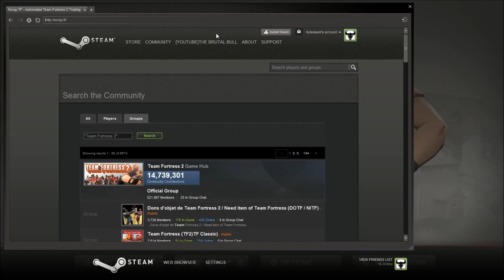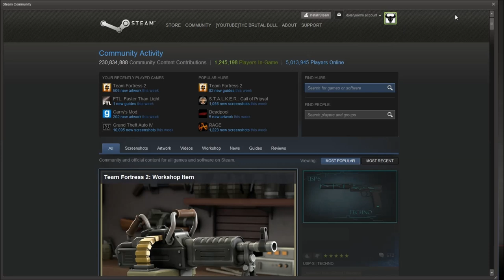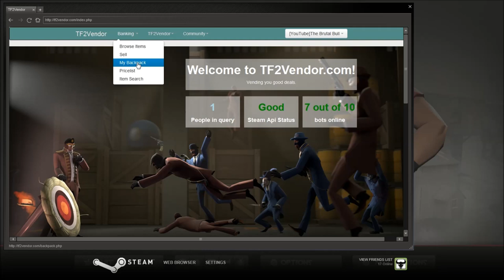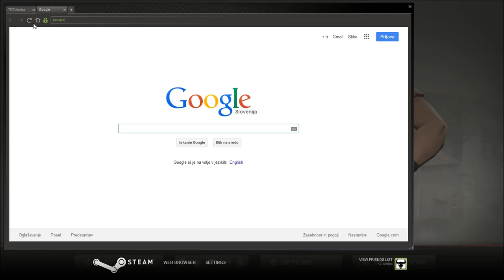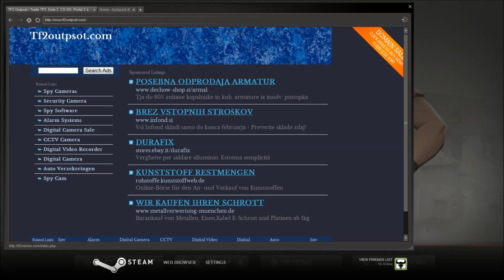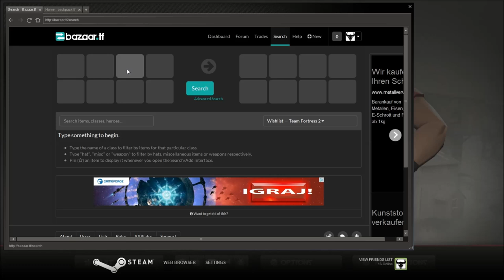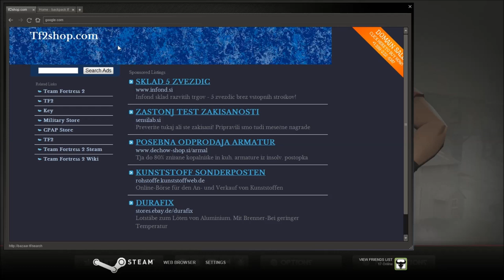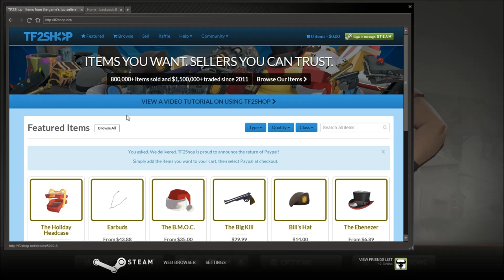Team Fortress 2 - Scrap Banking, Hat Banking, and more trading tips!